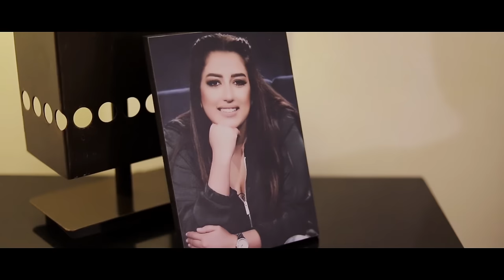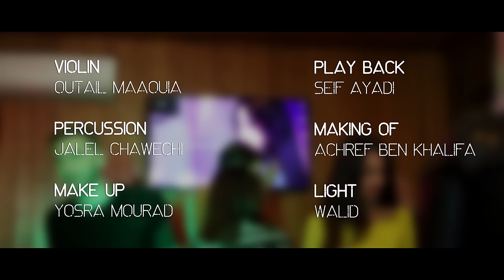Mariem Noureddine - DAY DAY ( Official Video ) - دَيْ دَيْ - مريم نور الدين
Lyrics : Yessin hamzaoui
Music production  : Amin kolsi
Directed by Yessin aouissaoui